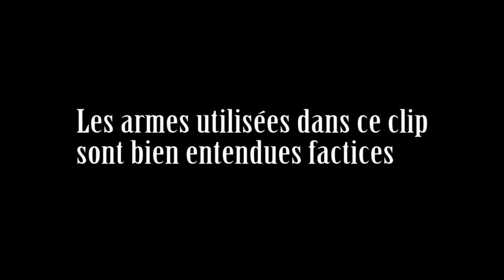colin murat - gardien de la paix - feat el commandante spyro - teaser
voici le teaser du clip de la chanson gardien de la paix extraite du prochain best of qui arrive très vite sur soundcloud

une faucille, un marteau
et l'amour comme épée
voici tout ce qu'il nous faut
pour être gardien de la paix
soyons les gardien de la paix
de la paix dans nos quartiers